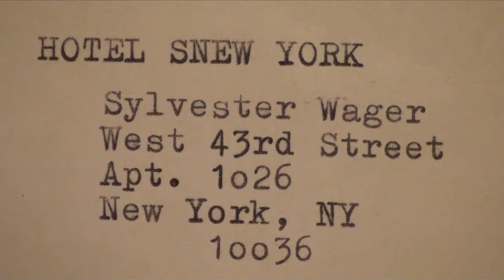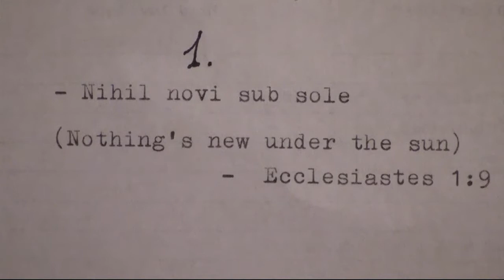Hotel Snew York 2 "Das Kapital" (contrasts)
The difference between Times Square and a slow movement of a Haydn Sonata.
2009